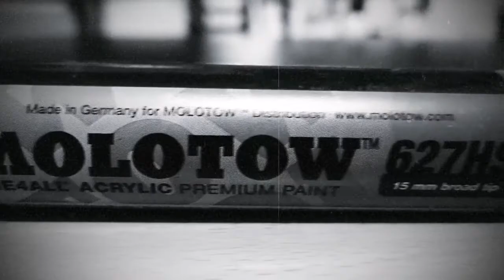Boombap type beat. New York instrumental 2022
Beat 10. "Say What?! Vol. 1"
prod by F. O. G